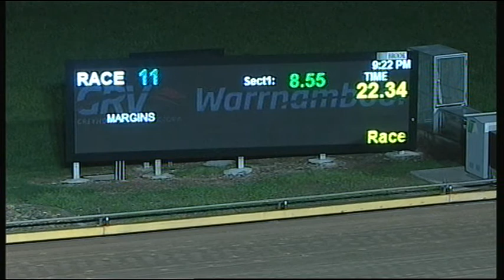WBL THU 05 OCT 17 R11